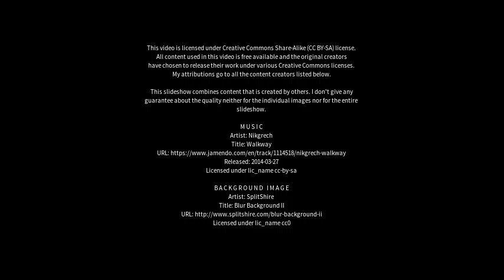Best places to visit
Best places to visit - South Maitland (Australia) Best places to visit - Slideshows from all over the world - City trips, nature pictures, etc.